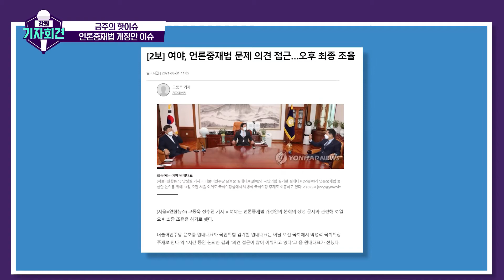[강원기자회견 146회 ep.1] 언론중재법 개정안, 가짜뉴스가 뭐길래?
요즘 국회에서 시끄러운
법률 개정안 이슈가 있는데!
바로 ′언론 중재법′
가짜뉴스로 피해를 입은 피해자들을
구제하자는 목적이라는데...
′언론개혁′이냐, ′언론탄압′이냐?
강원도 취재 기자들의 생각은?!